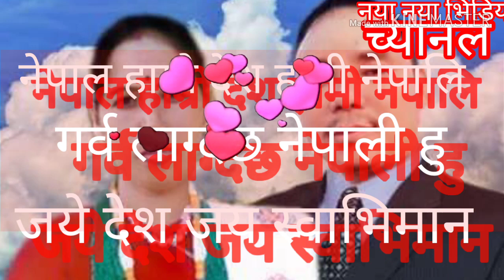राश्ट्र भक्तले प्रेरित राम कृष्ण ढकाल को गित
Bihana uthne bittikai himal dekhna paaiyos e hatle sadhai sadhai nepal lekhnabpaiyos nepal lekhna paiyos